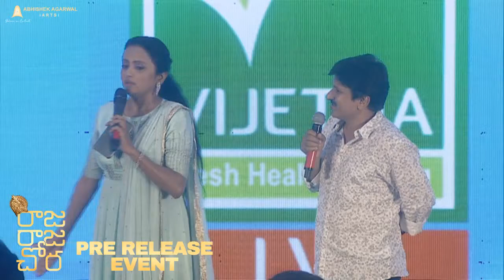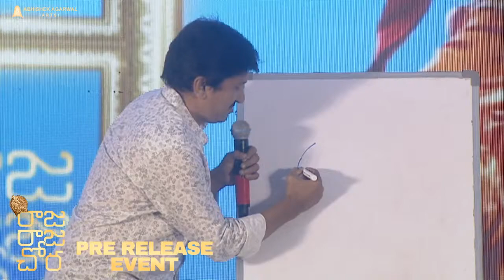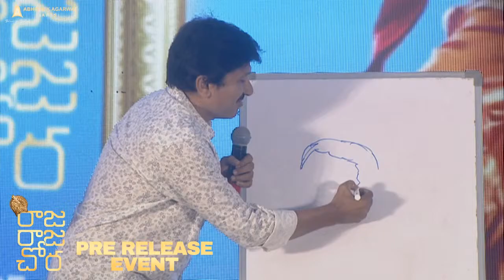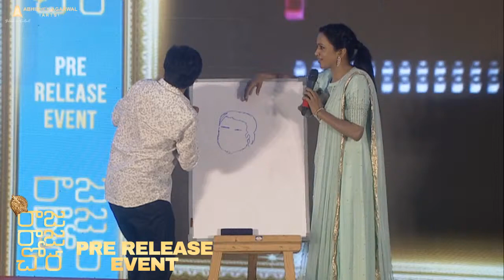Rocket Raghava Funny Art @ Raja Raja Chora Pre Release Event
Watch Raja Raja Chora Pre Release Event LIVE

Movie Name

Starring Sree Vishnu, Sunaina,  Megha Akash , Ravi Babu, Tanikella Bharani
Writer & Director : Hasith Goli
Producers : TG Vishwa Prasad, Abhishek Agarwal
Co Producer : Vivek Kuchibhotla
Executive Producer : Mayank Singhania
Creative Producer : Kirthi Chowdary
Cinematography: Veda Raman Sankaran
Editor: Viplav Nyshadam
Teaser cut : Viplav Nyshadam
Sound design : varun venugopal
Di(HDR) & Final mix : Annapurna
Sound mixing : kannan Ganapath
Art : Krishna Kumar Manne
Styling : Shruti Korrapati
Banners : Abhishek Agarwal Arts and People Media Factory
Marketing : First Show
Animation: Thunder-studios